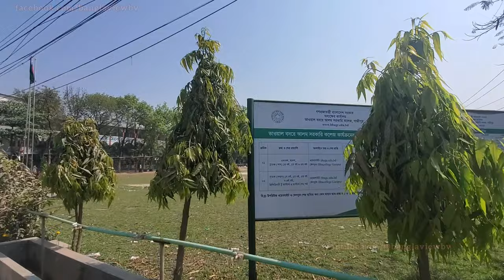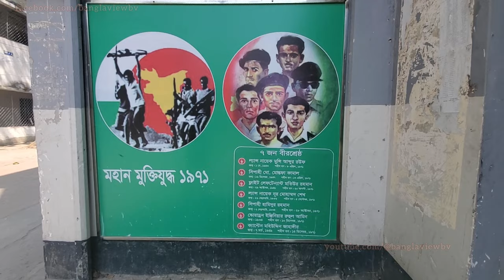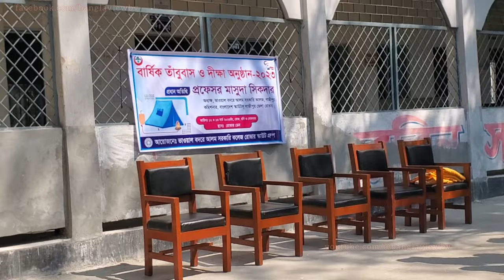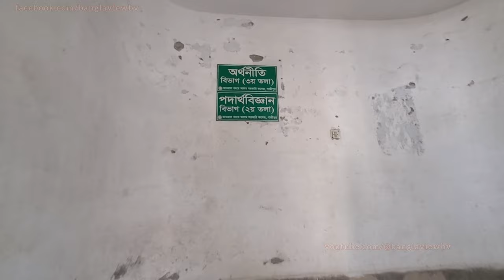ভাওয়াল বদরে আলম সরকারি কলেজ | Bhawal Badre Alam Government College | বাংলা ভিউ | campus view | 4k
ভাওয়াল বদরে আলম সরকারি কলেজ | Bhawal Badre Alam Government College | বাংলা ভিউ | bangla view | bhawal badre alam govt college

ভাওয়াল বদরে আলম সরকারি কলেজ বাংলাদেশের গাজীপুর জেলায় অবস্থিত একটি সরকারি শিক্ষাপ্রতিষ্ঠান, যা ভাওয়াল কলেজ নামে অধিক পরিচিত। এটি গাজীপুর চৌরাস্তার নিকটবর্তী ঢাকা-টাঙ্গাইল মহাসড়কের পাশে অবস্থিত। ১৯৬৭ সালে এটি প্রতিষ্ঠিত হয় এবং ১৯৮০ সালে একে সরকারি কলেজ হিসেবে ঘোষণা করা হয়। কলেজটির প্রতিষ্ঠাতা হলেন জনাব বদরে আলম এবং কলেজটির প্রথম অধ্যক্ষ ছিলেন জনাব কে. এম. আব্দুস সালাম।
রাজধানী ঢাকার অদূরে ঐতিহাসিক ভাওয়াল শাল-গজারী সুশোভিত অঞ্চলটি শিক্ষ-দীক্ষায় ছিল অত্যন্ত অনগ্রসর। শিক্ষার আলো ছড়িয়ে দেয়ার অভিপ্রায় থেকে তৎকালীন শিক্ষানুরাগী ব্যক্তিবর্গ একটি কলেজ প্রতিষ্ঠার প্রয়োজনীয়তা অনুভব করেন। তারই প্রেক্ষিতে স্থানীয় বিদ্যা উৎসাহী ব্যক্তিবর্গ ১৯৬৭ খ্রিষ্টাব্দে যাতায়াত ব্যবস্থার দিকে লক্ষ্য রেখে জয়দেবপুরের চান্দনা চৌরাস্তায় একটি কলেজ প্রতিষ্ঠার উদ্যোগ গ্রহণ করেন। স্থানীয় ব্যক্তিবর্গের সম্মিলিত প্রচেষ্টায় এবং চান্দনা গ্রামের শিক্ষানুরাগী দানবীর জনাব বদরে আলম সরকারের অর্থানুকুল্যে তাঁরই নামানুসারে ‘ভাওয়াল বদরে আলম’ নামকরণ করে ০১/০৭/১৯৬৭ খ্রিষ্টাব্দে উচ্চ মাধ্যমিক শ্রেণি নিয়ে কলেজটি প্রতিষ্ঠিত হয়। কলেজটি বর্তমানে গাজীপুরের চান্দনা চৌরাস্তার সন্নিকটে ঢাকা-টাঙ্গাইল মহাসড়কের উত্তর পাশে অবস্থিত।

প্রতিষ্ঠার পর পরই কলেজের ছাত্রসংখ্যা উল্লেখযোগ্য হারে বৃদ্ধি পেতে থাকে। পরবর্তীতে স্নাতক (পাস) কোর্স প্রবর্তিত হয়। মহান মুক্তিযুদ্ধে কলেজের বহু ছাত্র-শিক্ষক সক্রিয়ভাবে অংশগ্রহণ করেন এবং যুক্তিযুদ্ধে বেশ কিছু সংখ্যক ছাত্র শাহাদাৎ বরণ করেন। স্বাধীনতা উত্তরকালে কলেজের ভৌত অবকাঠামো দ্রুত বিস্তার লাভ করতে থাকে। জাতীয়কারণের কর্মসূচী গৃহীত হলে তৎকালীন সরকার ০১/০৩/১৯৮০ খ্রি. তারিখে ভাওয়াল বদরে আলম কলেজটিকে জাতীয়করণ করেন।

ছাত্র-ছাত্রী ও স্থানীয় শিক্ষানুরাগী ব্যক্তিবর্গের দীর্ঘদিনের দাবির প্রেক্ষিতে তৎকালীন সরকারের শিক্ষা-সম্প্রসারণ নীতির আলোকে ১৯৯৬-১৯৯৭ শিক্ষাবর্ষ থেকে এ কলেজে দশটি বিষয়ে স্নাতক (সম্মান) ও স্নাতকোত্তর কোর্স প্রবর্তন করা হয়। বর্তমানে কলেজটিতে উচ্চ মাধ্যমিক, স্নাতক (পাস), স্নাতক (সম্মান) ও স্নাতকোত্তর (১ম পর্ব) এবং স্নাতকোত্তর (শেষ পর্ব) চালু আছে। বর্তমানে কলেজে কলা, সমাজিক বিজ্ঞান, বিজ্ঞান ও বাণিজ্য অনুষদে প্রায় ১৯০০০ (উনিশ হাজার) শিক্ষার্থী অধ্যয়ন করছে।

Video Link:

 • Ikson - Lights (V...